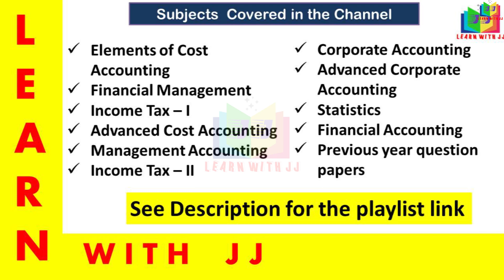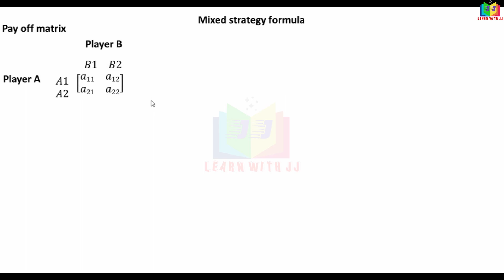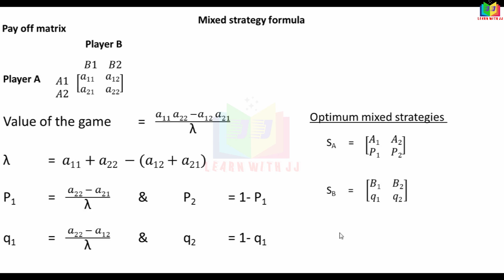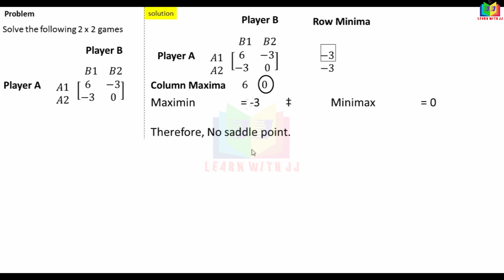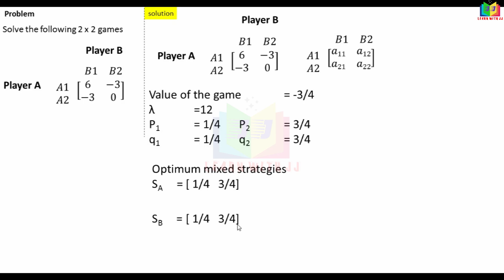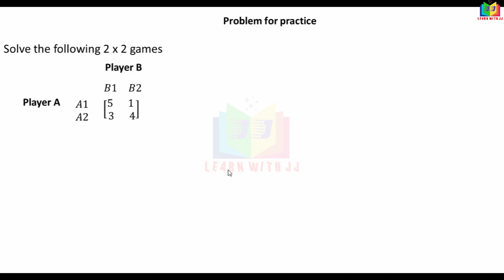gametheory || Part 2